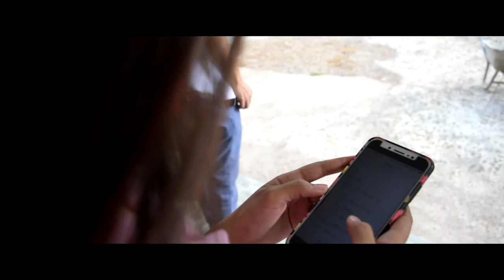ANONG MERON SA CCS? (College of Computer Studies) First ever ad that i've made | A PROJECT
This is where I study. Laguna State Polytechnic University San Pablo City Campus under College of Computer Studies taking up BS INFORMATION TECHNOLOGY. A 3rd year student as of now.